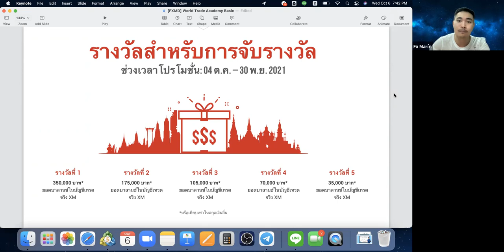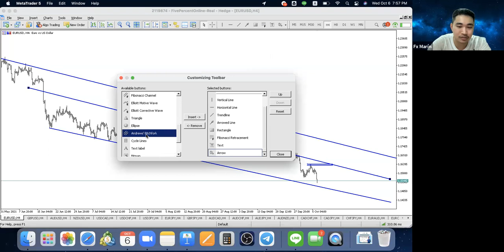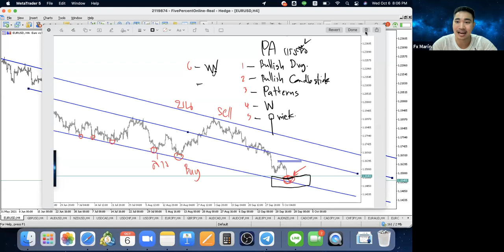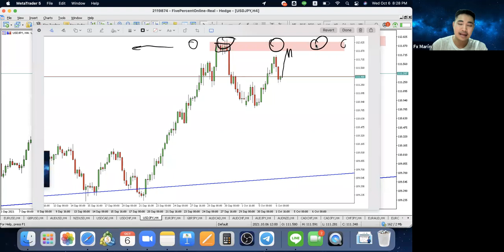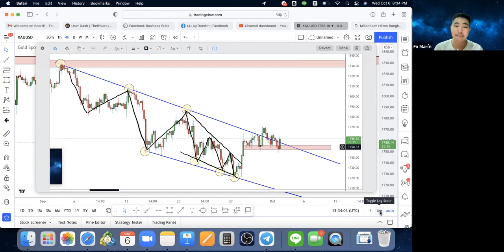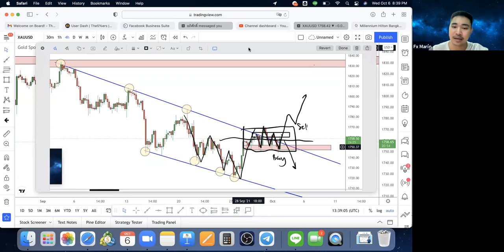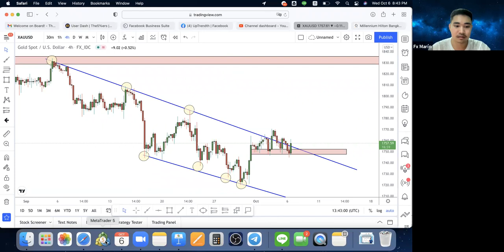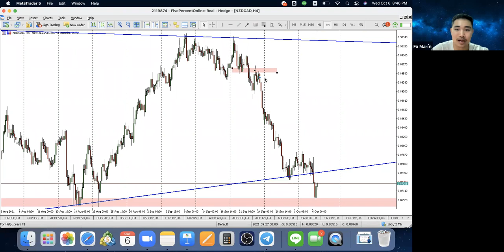เรียนรู้การเทรด Price Action พื้นฐานดูทิศทางราคาและหาบริเวณซื้อขายสำคัญจากกราฟจริง โค้ชมาริน 6/10/64